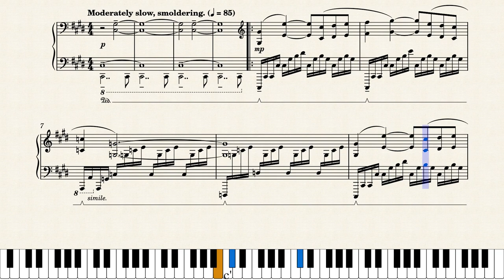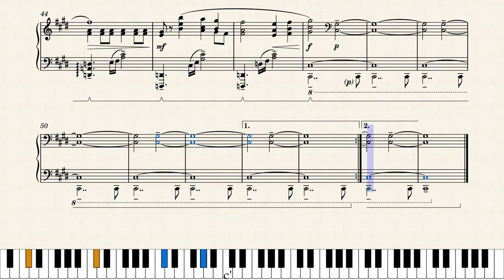Calamity Mod OST | The Step Below Hell | Piano solo (sheet music)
(originally composed by DM DOKURO)

brimstone scary